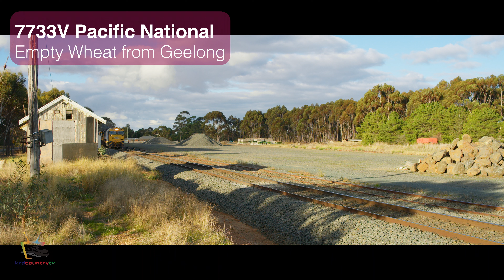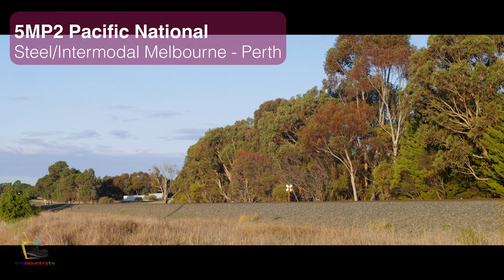X, XR, BL, 81, G, CSR and NR class locomotives feature during an Afternoon of Trains at Inverleigh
A variety of trains is included in this film, which was shot at Inverleigh and Barwon Park Loop (west of Geelong on the Melbourne - Adelaide standard gauge line) on 27 June 2024.

00:00 Channel intro
00:21 CSR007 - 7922V at Barwon River bridge, Inverleigh
01:08 G539/BL31/X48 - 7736V approaching Barwon Park Loop from the west
02:40 Inverleigh station
02:47 Old telephone cables, Inverleigh
02:53 8183/XR559/G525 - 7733V at Inverleigh station
04:02 NRs 20/116/22 - 5MP2 western side of Inverleigh
07:08 NR67 - 5AM8 (The Overland) approaching Barwon Park Loop
08:20 8183/XR559/G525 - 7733V departing Barwon Park Loop
10:25 Channel outro